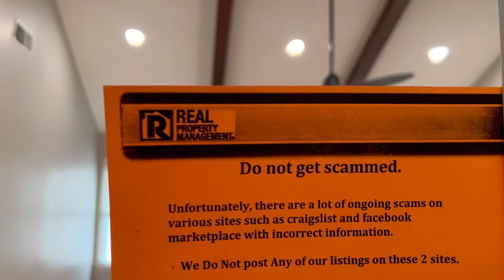2417 Maple Ridge Dr., Little Rock AR 72211 - Immaculate 3br 2ba just off Shackleford & I430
Wonderfully updated 3br 2ba home with over 1600sq ft,
Just off Peach Tree Dr & S Shackelford Rd.
$1595/mo and $1595 deposit & fees.

*Beware of many ongoing scams on facebook marketplace and craigslist where listings are getting copied and reposted with the scammer posing as the home owner and tries to get you to send them money directly. Check our website for accuracy.

Features include: laminate & tile floors, fridge, stove, dishwasher, quartz counters in kitchen & baths, recent paint inside, 2 car garage, privacy fenced back yard and many other updates inside.

1 fully grown and house trained dog or cat may be approved with $350 pet fee and $25/mo pet rent.

No.Section8housing.

Applications are submitted on our website. Requirements and qualifications can be reviewed before submitting application. Each adult must complete a separate application. Application fee of $50/adult is paid on the website.